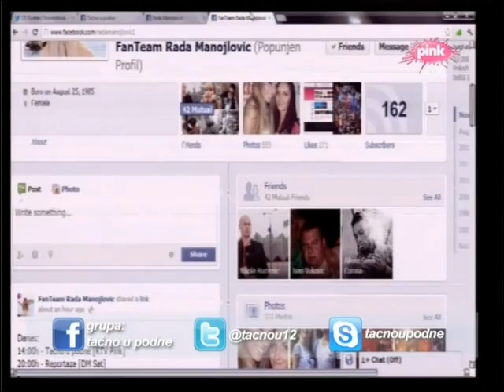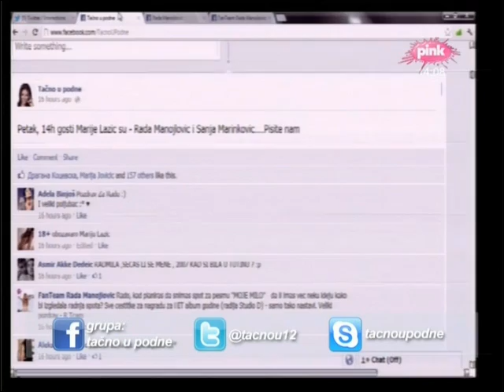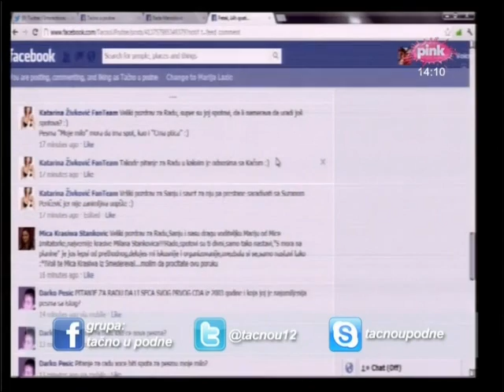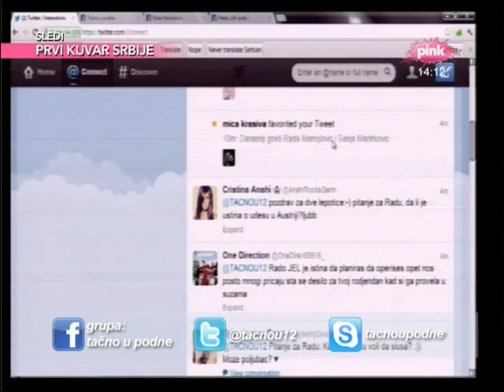Rada Manojlovic - Tacno u podne - (TV Pink 07.09.2012.) - 1. deo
You Tube distribution:

lyrics:
Arr:

RTV Pink, Tacno u podne, 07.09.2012. - Rada Manojlovic, Sanja Marinkovic